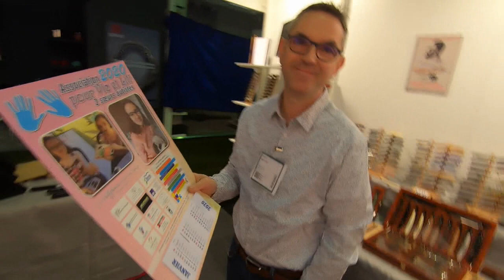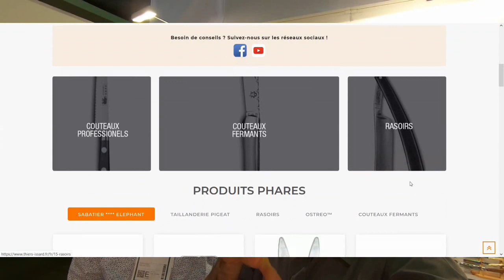💈 Vlog: THIERS ISSARD et SABATIER - Salon de Francfort, Allemagne 💈 FILSLADE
💈 Mes Liens 💈

En cliquant sur les liens Amazon, vous pouvez contribuer à faire vivre ma chaîne, merci 😃